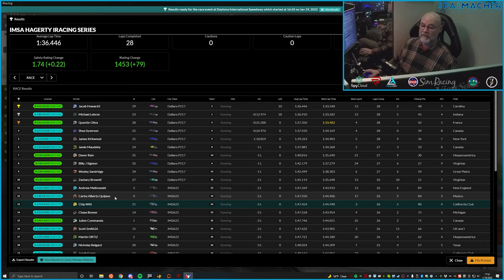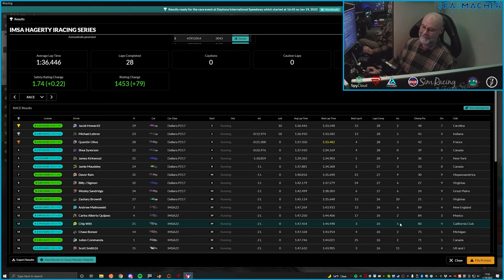IMSA 2022 S1W6 Daytona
Second of two races this week I competed in for the IMSA Hagerty series on iRacing at Daytona. The first one was filed accurately under 'F' as an utter effing disaster in terms of iRating and Safety Rating after getting turned-around in T2 on Lap 2 and having to exit the race. This second one held a bit of redemption, and was a good warm-up for the coming 24 Hours at Daytona this weekend. Please enjoy!